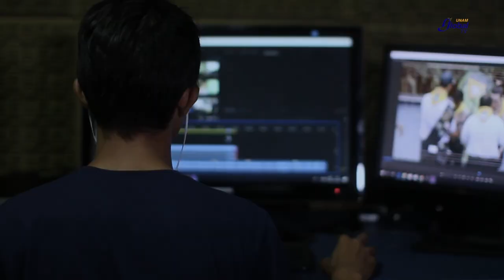La Década COVID en México. Tomo 2. El Mundo del Trabajo y el Ingreso.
Entrevista con Armando Sáncehz Vargas director del Instituto de Investigaciones Económicas de la UNAM. Colección. La Década COVID en México. Tomo 2. El Mundo del Trabajo y el Ingreso.